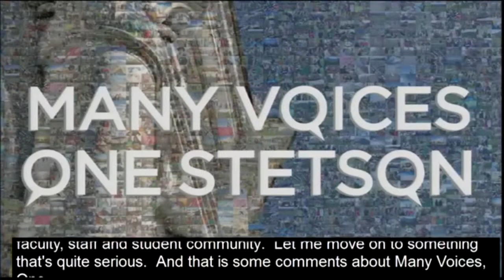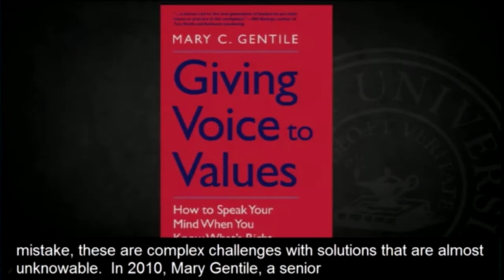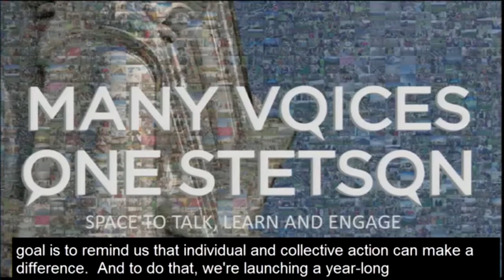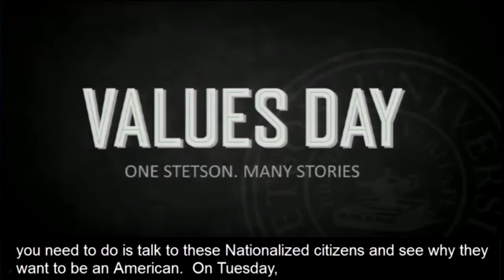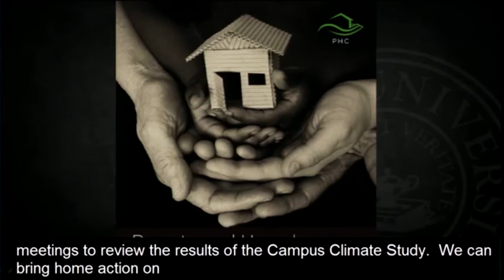Stetson University Many Voices, One Stetson (2016)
Stetson University President Wendy Libby speaks about inclusive excellence and social justice as the values that bind us to one another in our common humanity.